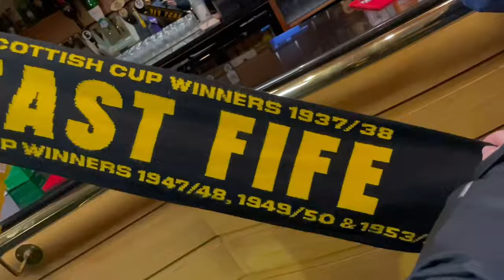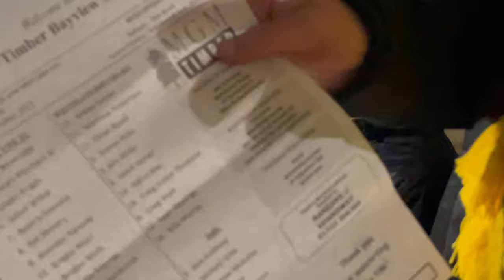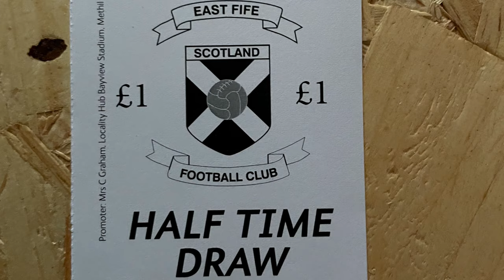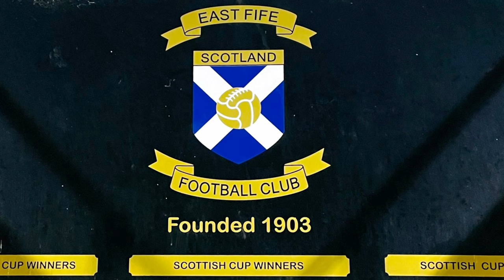East Fife FC v Burntisland Shipyard FC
Matchday vlog of the Fife Cup Quarter Final Tie between East Fife FC v Burntisland Shipyard FC played at Bayview Stadium, Methil, Fife on Tuesday 24th October 2023.

No press passes, just a Fitba fan filming games and talking to fans, players & officials.